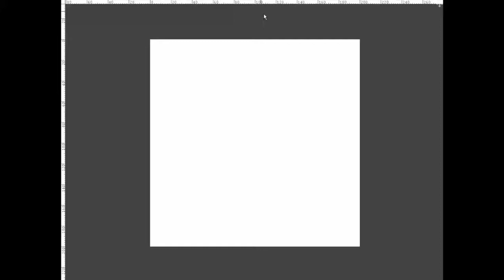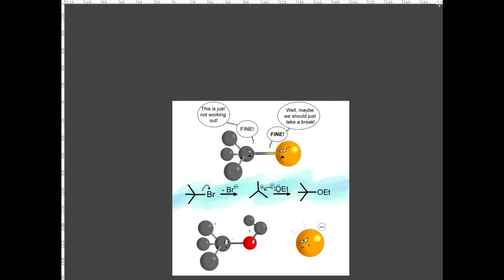Behind The Scenes: Creating Sketch Chemistry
Creating Sketch Chemistry, a collaboration with Chemical and Engineering News.

This one mimics the classic Friends Ross and Rachel Scenario - We were on a break!